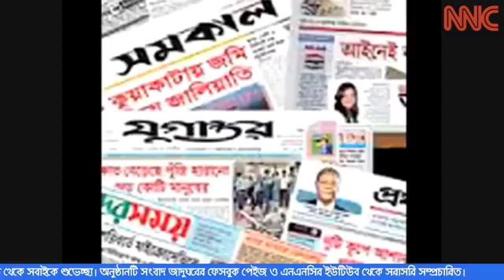ঘটে যাওয়া একটি আত্মঘাতি ঘটনার প্রেক্ষিতে এনএনসি তে......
ঘটে যাওয়া একটি আত্মঘাতি ঘটনার প্রেক্ষিতে এনএনসির লাইভ অনুষ্ঠানে থাকছেন ঢাকা বিশ্ববিদ্যালয়ের অধ্যাপক ড. মোহাম্মাদ মাহমুদুর রহমান বিশিষ্ট মনোবিজ্ঞানী। সাথে থাকছেন ঢাকা বিশ্ববিদ্যালয় থেকে সাংবাদিকতায় সম্মান ডিগ্রী অর্জনকারি লেখক লিজা কামরুন্নাহার ও আফরোজা তালুকদার, সম্পাদক সাপ্তাহিক আমাদের গৌরব